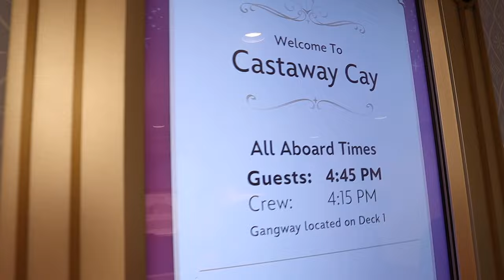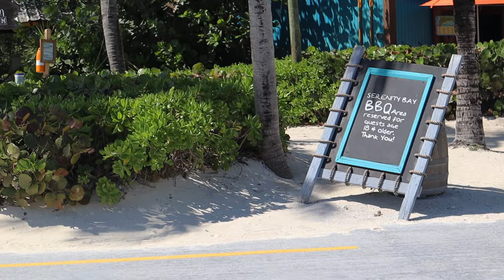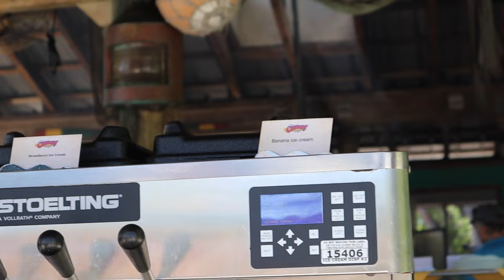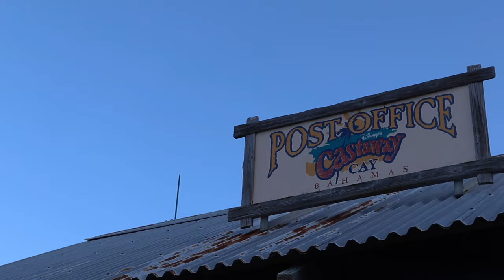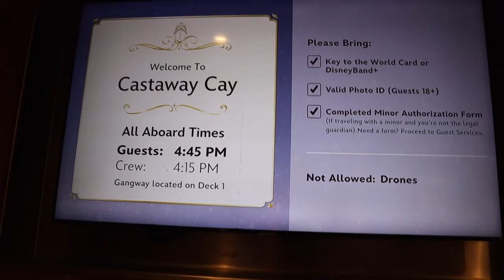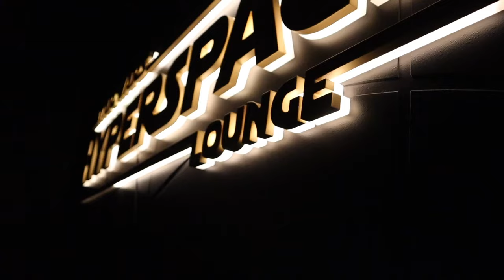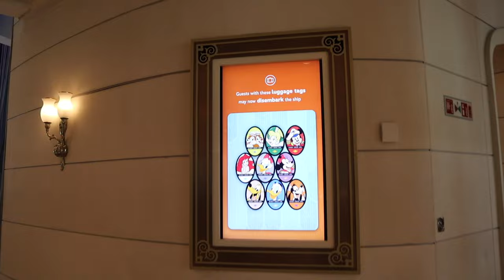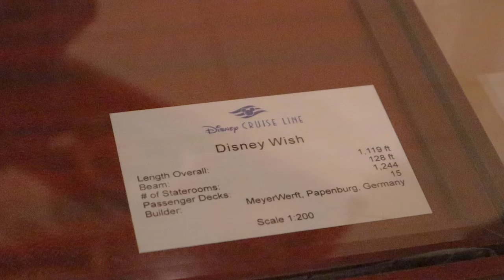DISNEY WISH DAY 3 CASTAWAY CAY VLOG, STAR WARS HYPERSPACE LOUNGE AND ARENDELLE DINNER FEBRUARY 2024